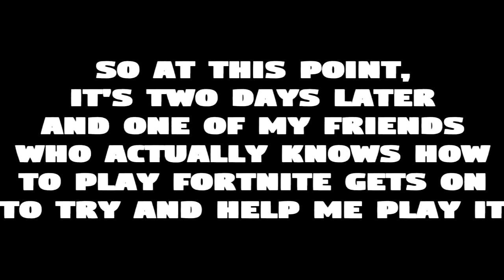MINIGUN!! - FORTNITE FUNNY MOMENTS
Trying out other games, (even though I can hardly run most of them), and I know I made a lot of mistakes while making it. (Talking too softly into the mic, random parts where the footage would skip, etc), but I had the footage and I figured I'd give it a try. If I had better footage, I could have, and would have done better, and I will in the near future if people actually enjoy watching this. Any other ideas for games you want me to play? Let me know below!